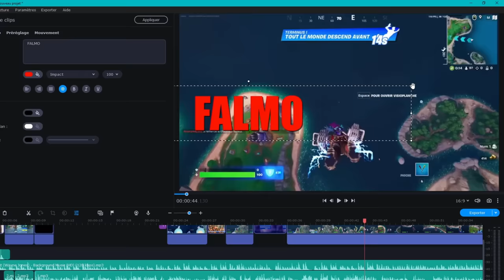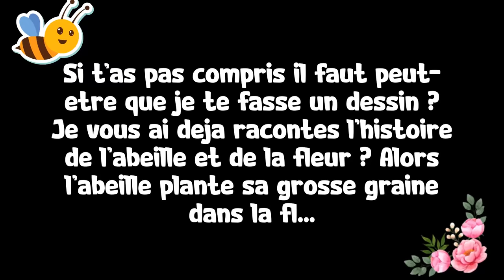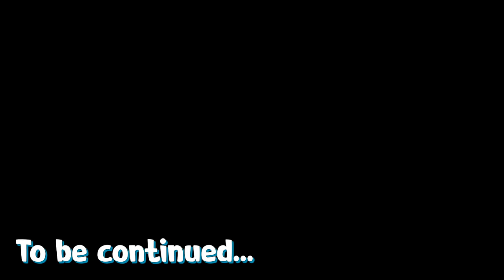J'arrive sur FORTNITE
Salut, cette semaine j'attaque Fortnite !
Vous avez le resumé de mon aventure du chapitre précédent ! La prochaine sera sur le chapitre 5 de fortnite ! (peut-être)

Tu peux me suivre sur mes réseaux aussi !